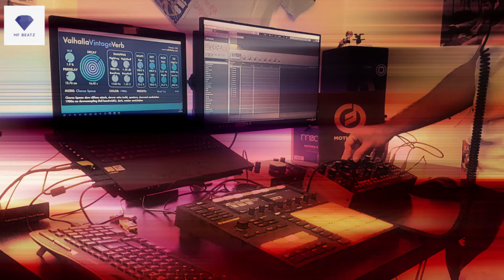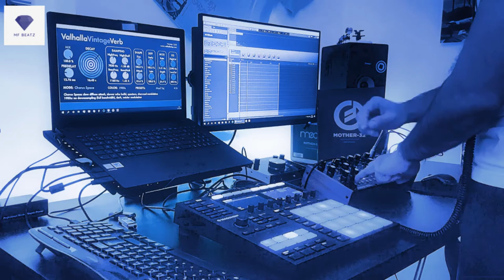Electro Ambient Cinematic | Live Performance #1 | Moog Mother 32, No talk, just sound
Prod by MF BEATZ

More than 10 years in beatmaking and 20 years practicing music, i just receive yesterday this little beast.
Thats my very first analog synth, so don t judge my rookie synthesis skills lol
I just wanted to record this live and to have fun a couple hours after reading the notice and plugged the moog in maschine mk3!!

New Beats coming out every day!!

Computer:
ASUS intel core i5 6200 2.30GHz

Hardware Synth:
Moog Mother 32

Monitoring:
Prodipe Pro 5 Bi amp

HeadPhone:
BEYERDYNAMIC DT770 PRO

M-AUDIO M-TRACK 2x2M

Midi Keyboard:
Arturia Keylab essential 49

DAW:
Fl Studio 12
Maschine 2

VST:
Omnisphere